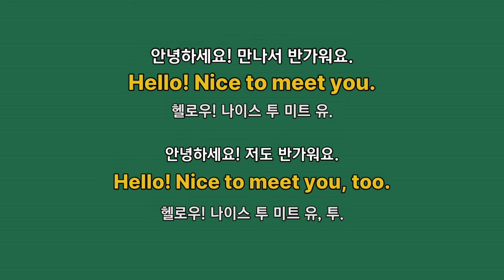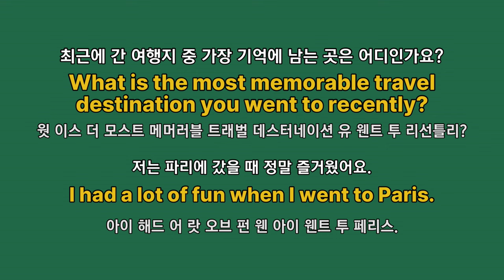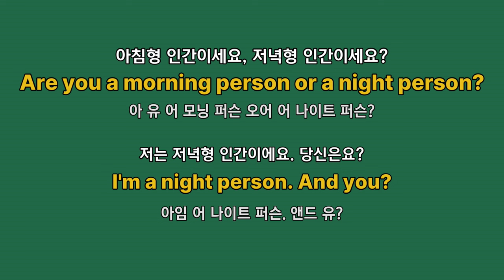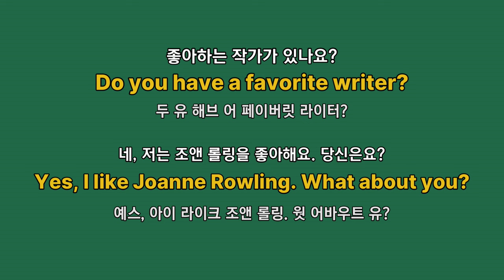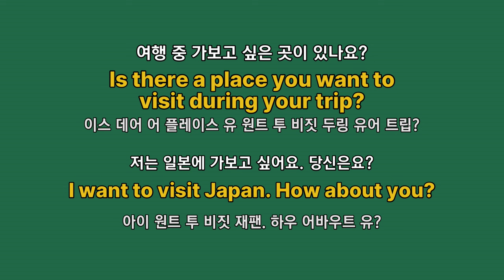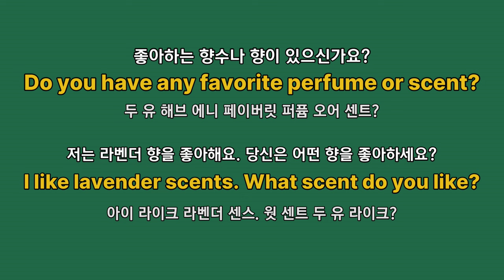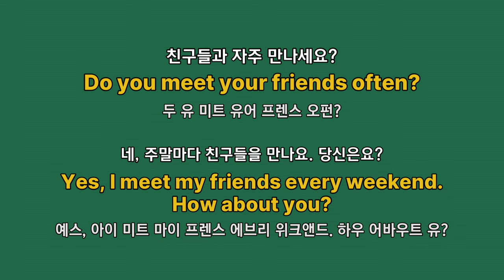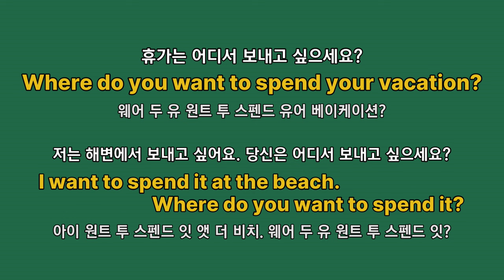#336 대화형 문장으로 배우는 영어 | 생활 영어 회화 100문장 l